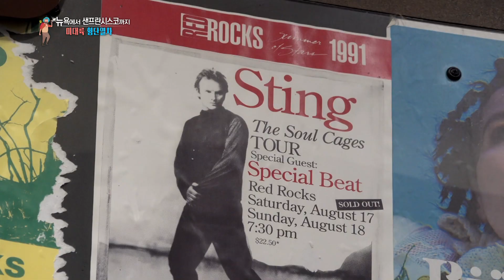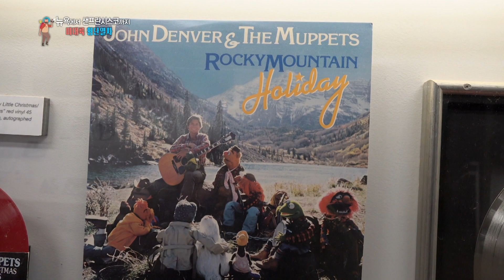미국 여행-덴버[USA Travel-Denver] 횡단 열차 여행 3/Mile-High City/Colorado Capitol/Gold/Red Rocks/Deer/Rocky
[Google Map Information]

[한국어 정보]
시카고 여행을 마치고 다음 행선지인 콜로라도 주 덴버로 향한다. 대륙횡단 기차는 2층으로, 그 크기가 어마어마하다. 2층에는 전망대가 있는데, 천장 부분이 유리로 돼 있어 풍경을 감상하며 갈 수 있다. 시카고에서 덴버까지는 가도 가도 끝없는 곡창지대다. 덴버에 사는 한 부자를 만났다. 나도 덴버에 간다고 하니 무척 반가워하며 콜로라도에 대한 자랑을 늘어놓는다. “로키산맥이 멋지고, 날씨도 정말 좋죠. 폭포도 멋있고요. 겨울엔 눈이 내리고 여름은 정말 아름답습니다.” 시카고를 출발한지 18시간 만에 덴버 역에 도착했다. 시내에 가니 기차 안에서 들었던 황금색 돔의 콜로라도 주 의사당이 눈에 띄었다. 설마 했는데, 진짜 금이다. 19세기 중반 골드러시를 기념하기 위해 이곳에서 채굴된 금으로 도금을 했다고 한다. 시에서 운영하는 무료 투어를 신청하면 내부를 견학할 수 있다. 내부는 기둥의 윗부분을 나뭇잎 모양으로 장식한 코린트 양식으로 지어졌다. 기둥 밑 부분은 희귀 석재인 장밋빛 대리석을 사용해 따뜻하면서도 화려한 느낌을 준다. 웅장한 주 의사당 건물을 구경하고 있자니, 미국은 각 주들이 법률 제정권을 가지는 연방국가라는 사실이 실감난다. 그런데 견학 온 사람들의 가장 큰 관심은 역시 이 위에 있다. 얼마나 많은 황금이 있을까 하는 거다. “금은 4파운드(1.8 kg) 정도의 양으로, 그 두께가 굉장히 얇습니다. 그렇게 얇기 때문에 30년마다 금을 새로 입히고 있습니다.” 견학의 마지막 순서는 돔 전망대다. 전망대에 오르자 서쪽으로 로키산맥이 보인다. 덴버는 로키산맥 동쪽 기슭에 세워진 도시인데, 해발이 딱 1.6km, 즉 1마일 높이어서 ‘마일 하이 시티’라 불린다. 로키산맥에 직접 가보기로 했다. 산맥 가까이 가자 붉은색의 거대한 바위들이 곳곳에 솟아 있다. 철분이 많은 사암이라 붉게 보인다고 한다. 동부에서는 보지 못했던 절경이다. 이곳에는 세계에서 가장 아름답고 장엄한 공연장 중 하나로 꼽히는 레드락 야외 공연장이 있다. 양쪽에 병풍처럼 붉은 바위가 솟아 있고, 그 가운데에 로마 원형 극장 같이 생긴 무대가 있다. 삼면을 둘러싼 바위가 소리를 고르게 전달해 최고의 음향을 만들어 낸다고 한다. 전 세계 음악인들에게 이곳은 꿈의 공연장이다.  비틀스, 아바, 스팅 등 세계적 스타들이 이곳에서 공연을 했다. 그런데 이들 중에서도 콜로라도 주민에게 각별한 사람이 있다. 콜로라도의 계관시인으로 불리는 존 덴버다. 원래 이름이 ‘도이첸도르프’였던 그는 20대 때 가수 생활을 시작하면서 자신이 가장 좋아하는 도시 덴버의 이름을 따 예명을 지었다. 70년대 초에는 아예 콜로라도에 정착해 세상을 뜰 때까지 이곳에서 살았다. 1972년에 발표한 ‘로키 마운틴 하이’는 콜로라도의 공식 주가(州歌)로 불리고 있다. “어렸을 때부터 이 노래를 자주 들었어요. 길에서든 어디에서든 헤드폰을 끼고 들었죠.” 존 덴버가 왜 그토록 로키산맥에 매료됐을까? 직접 로키산맥에 올라보기로 했다. 로키산맥은 말 그대로 바위산이다. 로키산 국립공원에 있는 디어산인데, 백두산보다 300m나 높다. 고지대라, 침엽수림이 계속된다. “먼저 가실래요?” “제가 너무 느려서 저도 마찬가지입니다.” 3천 미터 높이라서 그런지, 금방 숨이 가빠 왔다. 한참을 가자 평지가 나타났다. 나는 자작나무 잎이 바람에 살랑거리는 소리를 들으며 잠시 숨을 돌렸다. 잠시 후 드디어 산 정상에 올랐다. 존 덴버는 27살 때 로키산맥에 와서 인생의 열쇠를 찾았고, 다시 태어났다고 ‘로키 마운틴 하이’에서 노래하고 있다. 그의 삶을 정확히 이해할 수는 없지만, 이곳에 올랐을 때 그가 어떤 느낌이었을지는 대략 알 수 있을 것 같다.

[ : Google Translator]

[Information]
■클립명: 아메리카017-미국34-03 미대륙 횡단 열차 여행 3 로키산맥 기슭에 세워진 덴버
■여행, 촬영, 편집, 원고: 윤성도 PD (travel, filming, editing, writing: KBS TV Producer)
■촬영일자: 2019년 9월September